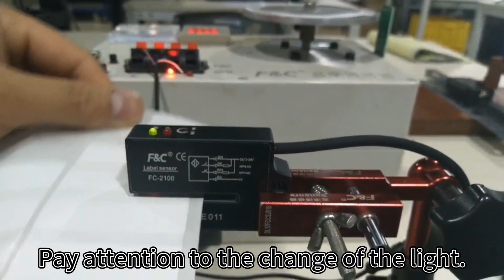Introducing the revolutionary label sensor unleash the power of smart labels!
Say goodbye to the days of manual tracking and inventory management. Our cutting-edge label sensors will revolutionize the way we label and monitor items. With its remarkable features, this smart sensor elevates ordinary labels to extraordinary heights!

Label sensors are seamlessly integrated into everyday objects, providing a wealth of data at our fingertips. Whether monitoring product freshness, tracking inventory levels, or optimizing supply chain logistics, our label sensors can do it all. It is the ultimate solution for businesses looking for efficiency and accuracy.

With its simple yet robust design, the label sensor attaches effortlessly to any standard label. Once in place, it immediately begins streaming real-time information to your central management system. You'll have instant access to important details like location, temperature, humidity and more. Rest easy knowing you are always in control.

Imagine the possibilities! Retailers can ensure perishable items stay fresh, reduce waste and increase customer satisfaction. Logistics companies can precisely track shipments, minimizing errors and delays. Healthcare providers can monitor critical supplies to ensure they are available when they are most needed. The applications are endless!